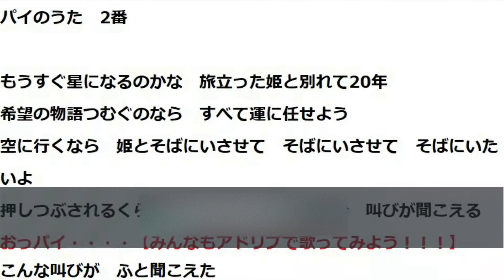しんやしきやす／パイのうた 2019/05/21ライブver.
作詞作曲：しんやしきやす
パフォーマンス：しんやしきやす
ピアノ弾き語り：しんやしきやす
ライブハウス「ペパーランド」にて収録。

【歌詞】
治る方法が分からない
病に倒れベッドにいる
体が全然動かない
未来は保証されてない

もうみんなと会えない
しずくがポタポタ落ちていく
どうか暗闇に落とさないでくれ
そんな気持ちは今なくなった

おっパイ・・・※みんなでアドリブ歌ってみよう
こんな曲が流れた

もうすぐ星になるのかな
旅立った姫と別れて20年
希望の物語をつむぐのなら
全て運に任せよう

空に行くなら　姫とそばにいさせて
そばにいさせて　そばにいたいよ
押しつぶされるくらいに恋しいよ
待てよ　叫びが聞こえる

こんな叫びがふと聞こえた